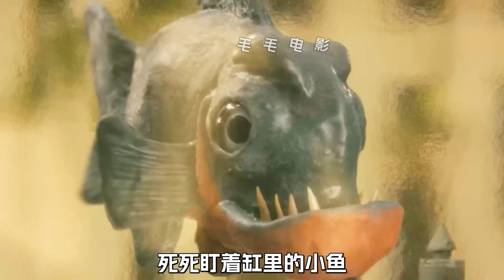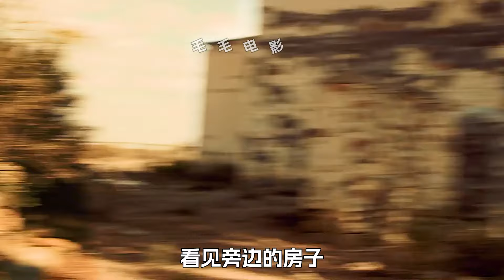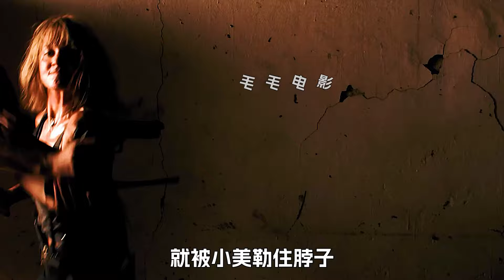白天出現個八呎大人，攔住狗狗去路，結果它就悲劇了，科幻，奇幻，電影，解說，獵奇，冒險，喜劇，搞笑，短片，short film